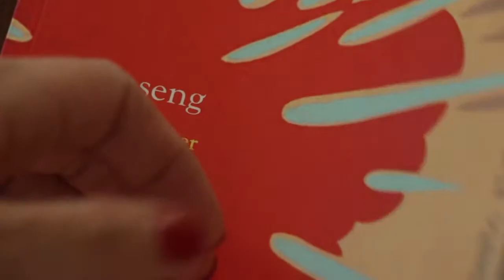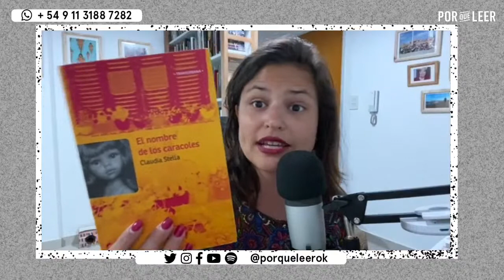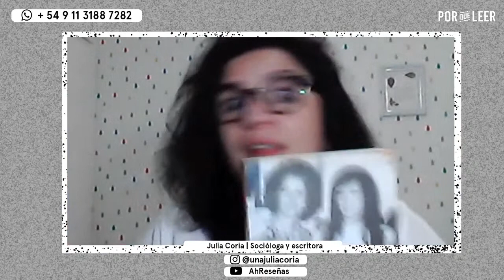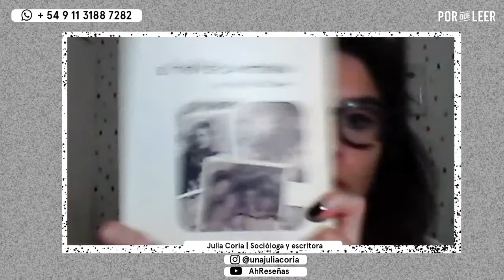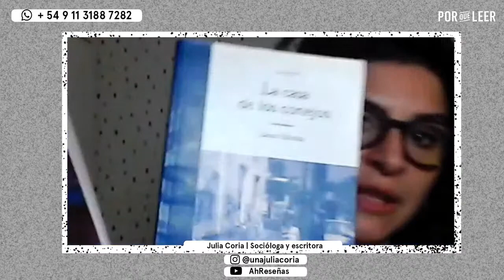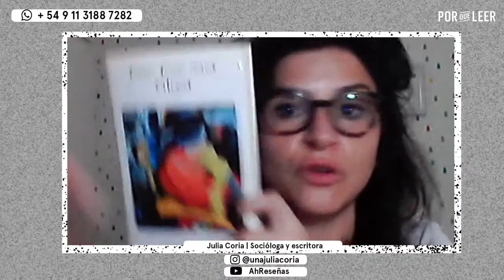LITERATURA Y DICTADURA | Día de la Memoria | Con Julia Coria | Por qué leer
Julia Coria es escritora y socióloga. Su vocación con las historias nació con las lecturas de su abuela cada noche antes de dormir. Y si era su abuela la que le leía cuentos fue porque su mamá y  su papá fueron secuestrados y desaparecidos por la última dictadura cívico militar argentina.
En esta entrevista, Julia Coria nos hablará de su historia personal y de cómo elige hacer memoria. Además, por supuesto, nos recomendará lecturas que abordan la temática.

👋 ¡Charlemos!

Soy periodista, productora y creadora de contenidos. Trabajé en radios como MITRE y VORTERIX, actualmente estoy en CLUB OCTUBRE. Amo leer desde pequeña, incentivada especialmente por mi mamá. En Por qué leer confluyen muchas de mis pasiones -la radio, la edición de video, la comunicación- y por eso digo que está hecho con muchísimo amor.